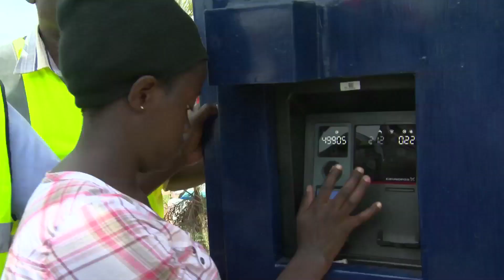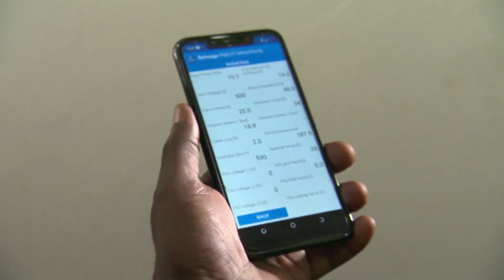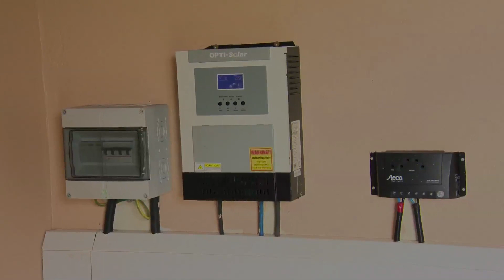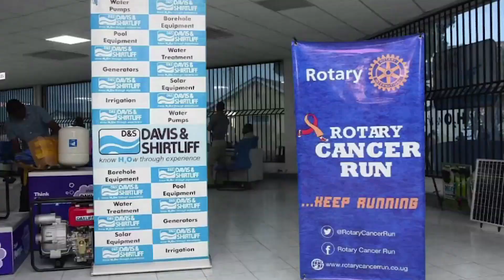D&S Uganda Solar Pumping Projects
Davis & Shirtliff Uganda has recently undertaken massive Pumping projects in various parts of the country and the region. All the projects have been powered by Solar and successfully commissioned and handed over to the communities that are the main beneficiaries of the projects.

For more projects and videos, visit davisandshirtliff.com